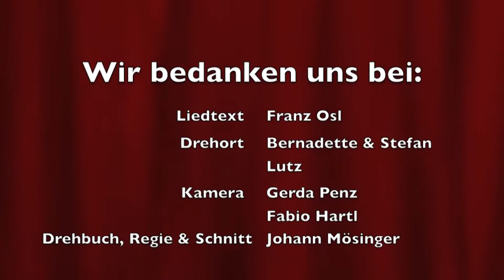BMK Angerberg-Mariastein "Grill Pool Challenge 2018"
Wir bedanken uns bei den Bäuerinnen Angerberg für die Nominierung. Natürlich sind wir für einen sozialen Zweck immer gerne dabei, viel Spass beim Anschauen und vergesst die "Outtakes" nicht.
Die BMK Angath hat bereits ihren Beitrag geleistet, wir bedanken uns.